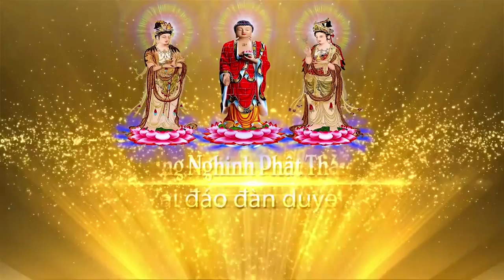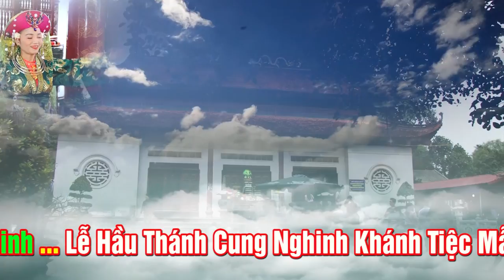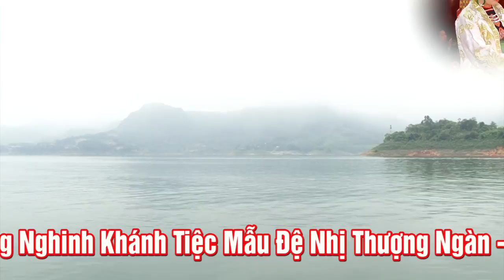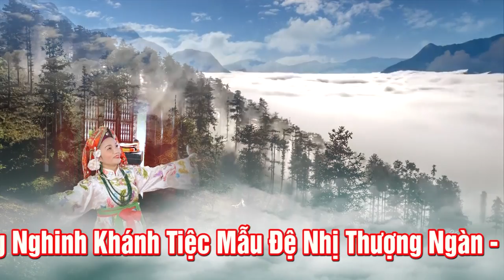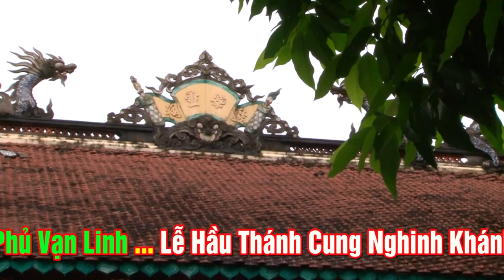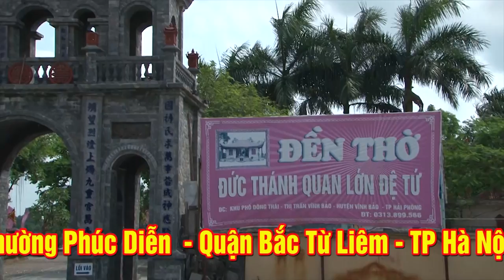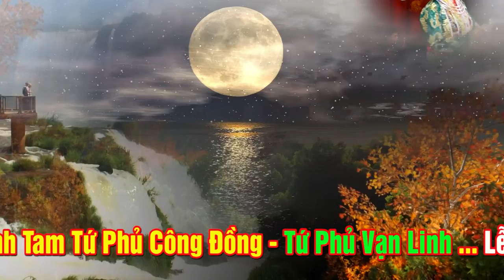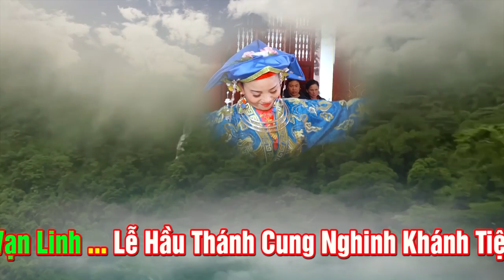Cung Nghinh khánh Tiệc Mẫu Đệ Nhị Thượng Ngàn.ĐT Nguyễn Thị Thanh Loan, loan giá tại đền đông cuông.